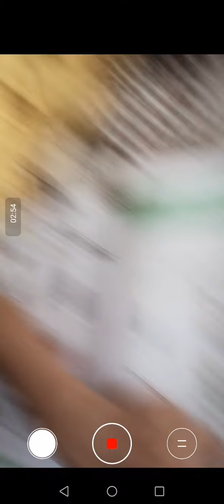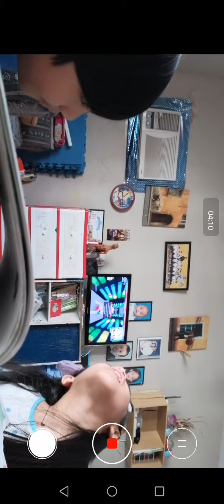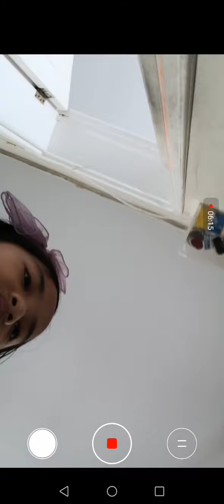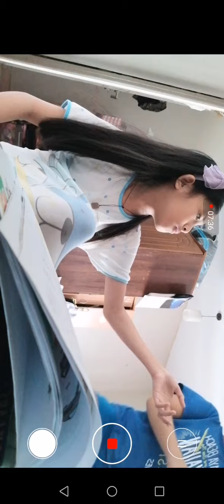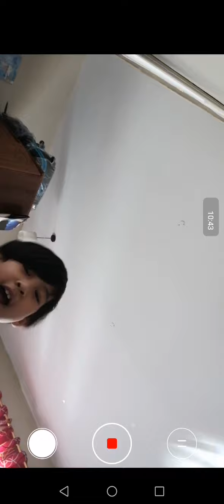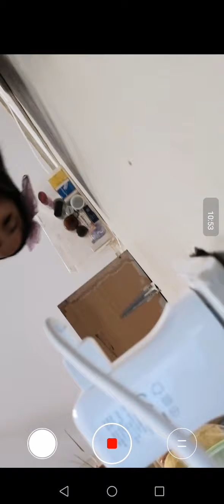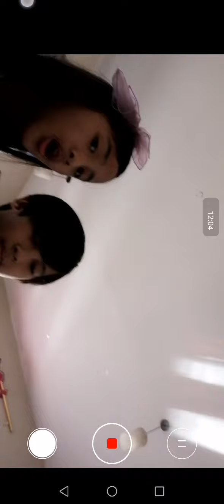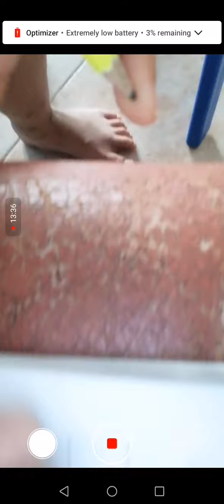Teaching my bro to read and write ¶:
Irish Angel video gaming